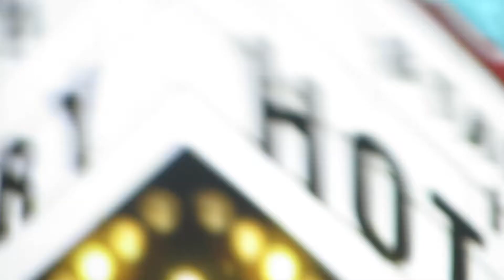Katy Perry - Hot N Cold 18.3.2015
Little clip of Hot N Cold performance in Helsinki